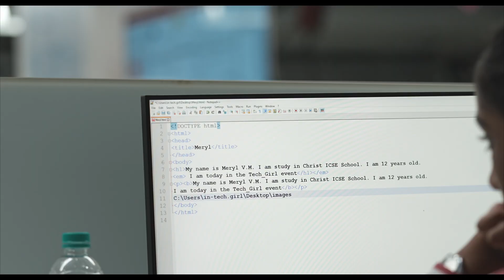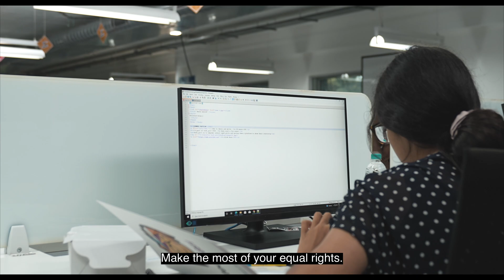Tech Girl 2022 with Valtech India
Watch Young tech enthusiastic girls talking about technology to sharing their learning experience, here’s glimpse of Tech_Girl 2022 event held at our Bangalore office.

Special thanks to all the kids, parents and our colleagues Tejaswini Nanjamariyappa , Shipra Lodhi ,Geetha Murthy, Ashwini Goutham Bandri, Sheeja CJ for making this session successful.